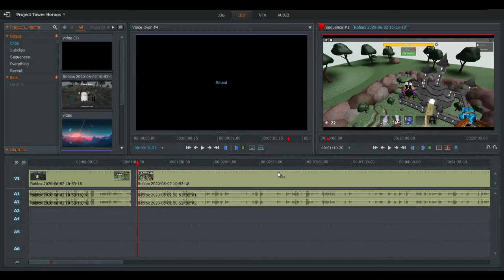Tower Heroes with DumboGumball!